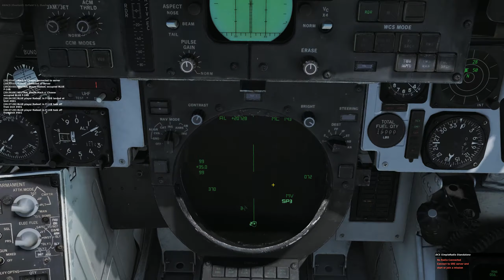DCS F 14B First bout with Mig 28